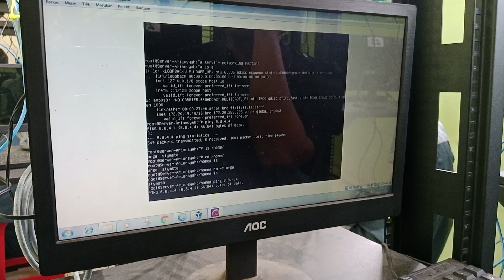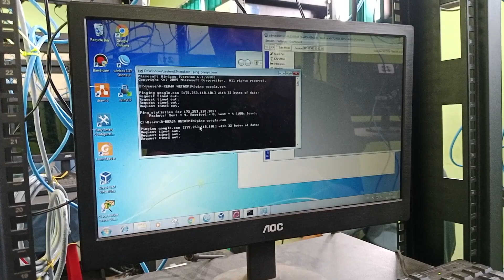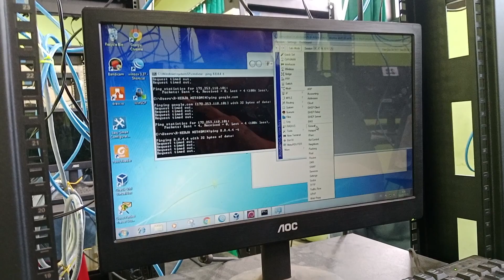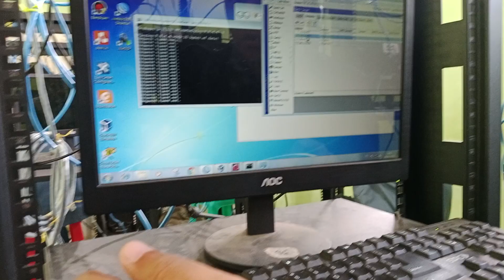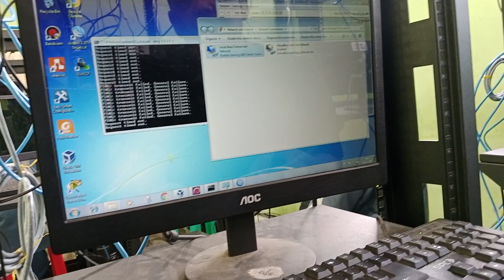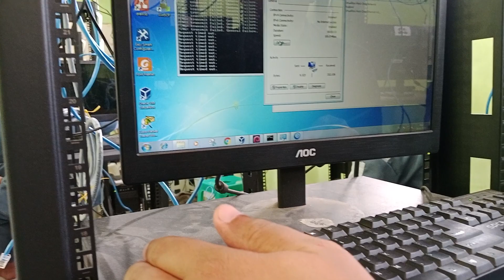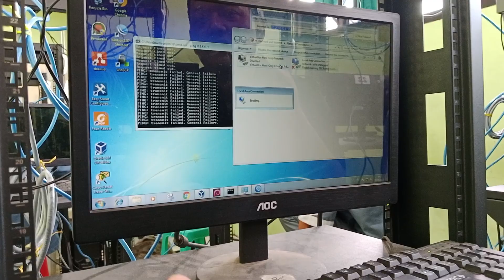TSHOOT SYSADMIN --- LINUX DEBIAN SERVER DI VIRTUAL BOX TIDAK BISA NGE PING KE INTERNET